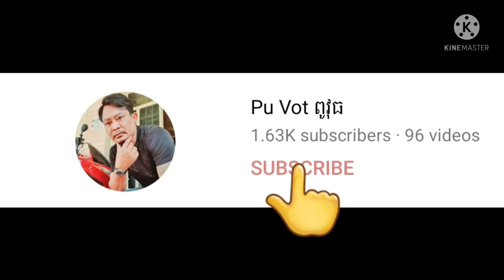ជូនអ៊ុំមកស្រុកកំណេីត By Pou Vot